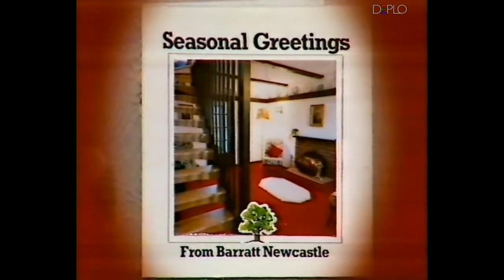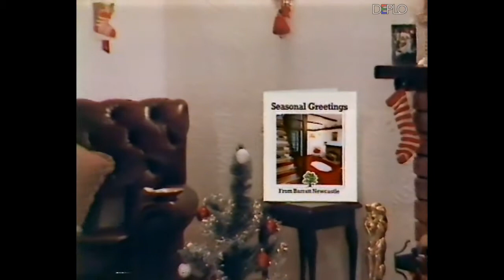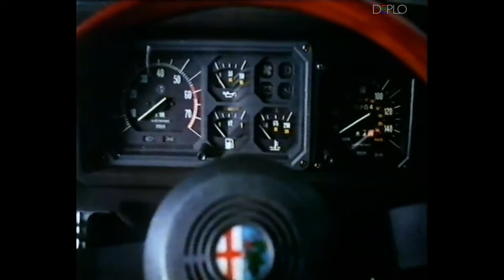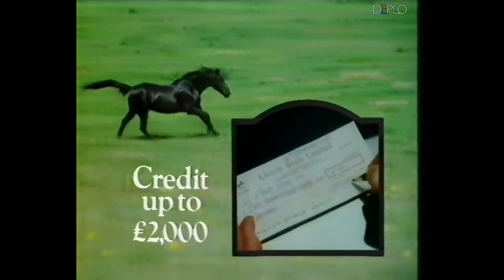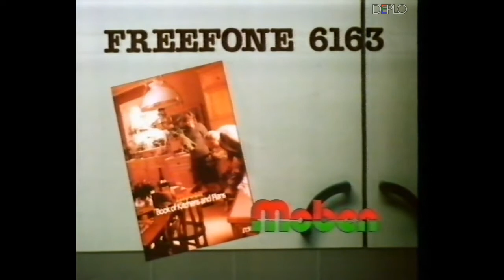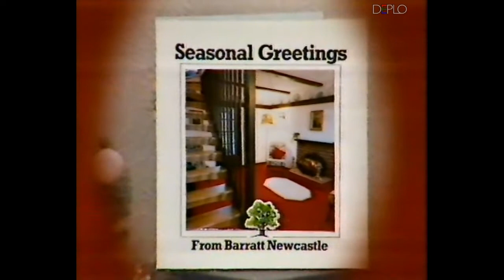Christmas 1981 - ITV Tyne Tees - 4 Commercial Breaks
Series of four commercial breaks, aired on british television channel ITV Tyne Tees and recorded on Betamax tape on Christmas day 1981.

List of the commercials shown in these breaks:
- Merry Christmas from Co-op
- Austin Metro commercial
- Skol Lager beer commercial
- Cadbury's chocolate Christmas commercial
- "Arthur" movie commercial
- Castella Cigars commercial
- Disney's "The Incredible Journey" movie commercials
- Rennie indigestion tablets
- "Think before you drink before you drive" campaign
- Halls Mentho Lyptus commercial
- Austin Metro commercial
- Lucozade commercial
- Sale at Woolworth
- Seasonal Greetings from Barratt Newcastle
- Sale at Neeb's
- Meewan's Best Scotch Ale beer commercial
- Pedigree Chum dog food commercial
- Alfa Romeo commercial
- Heinz ketchup commercial
- Lloyds Bank Cashflow commercial
- Sleepeezee mattresses commercial
- Schwartz spices commercial
- St Bruno pipe tobacco commercial
- TCP sore throat liquid and pastilles
- Carling Black Label Lager beer commercial
- Moben free fitting promotion commercial
- "Superman" and "Superman II" movies commercial
- Sale at Woolworth
- Ford Cortina commercial
- Sale at Dual Living
- Sale at Michael Parrish